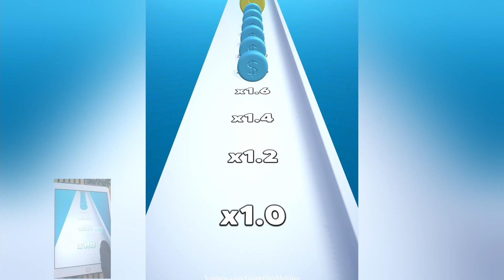Circle Dash 3D - Gameplay Walkthrough - Levels 11-20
Circle Dash 3D Android, IOS Gamelpay Walikthrough levels 1 to 10